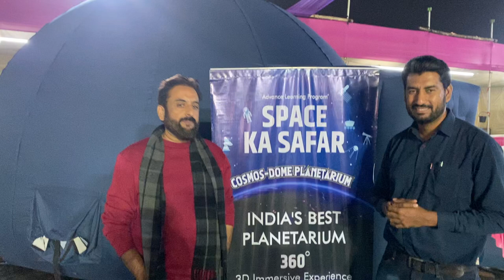Testimonials from Aurangabad MP Imtiaz jaleel Sir... about Cosmos Dome Planetarium.